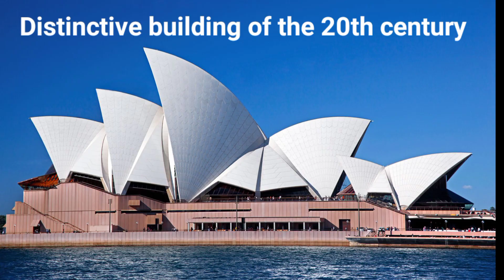Famous Landmark Of The World | Landmark For Kids | Educational Videos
Famous Landmark Of The World | Landmark For Kids | World Landmark | Educational Videos

 Your Quires.

What are the 5 most famous landmarks?

Which are the most famous landmark in the world?

What is world landmark?

What is the prettiest landmark in the world?